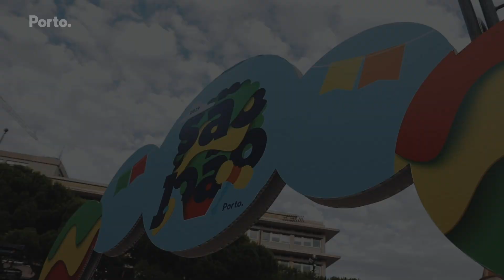Rusgas de São João no Porto — 2019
Representada pela Associação Cultural e Desportiva do Bairro do Falcão, a Junta de Freguesia de Campanhã venceu pelo quarto ano consecutivo as Rusgas de São João 2019.

A União de Freguesias de Lordelo do Ouro e Massarelos foi a segunda classificada, com menos quatro pontos que a vencedora, enquanto a Junta do Bonfim fechou o pódio desta edição.